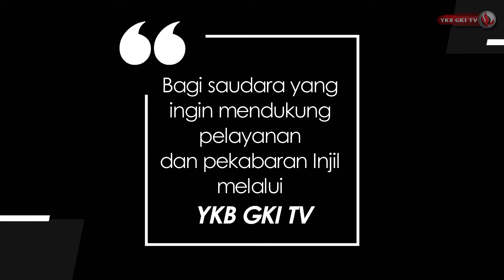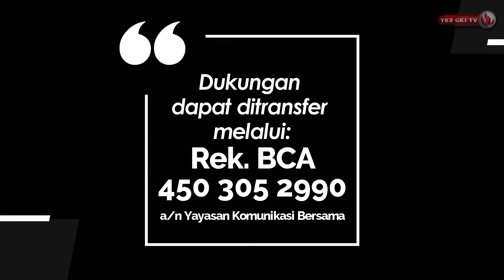Basõbasõ Dõdõ 102 - FA'AURI SIFAGÖNA KHÖ LOWALANGI